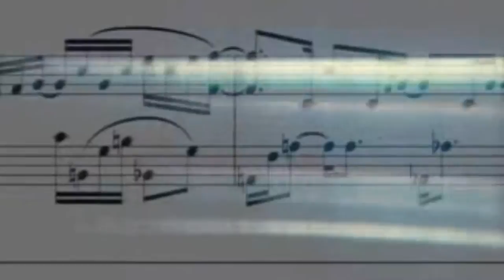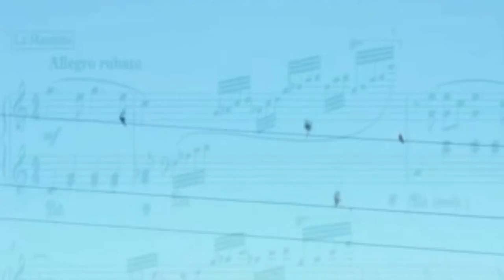Luciano Supervielle y la generosidad de su musica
El equipo de comunicación “De fogón en fogón” fue testigo y promotor de un encuentro mágico en la cultura del Uruguay.
 Luciano Supervielle  músico, compositor, productor visitó  la Fundación Felisberto Hernández y ejecutó alguna de sus obras en el piano original del gran escritor y pianista Felisberto.
 Fue entrevistado por Guhilerme Alencar Pintos uno de los críticos de música más renombrados del Uruguay, luego por  Walter Diconca, el nieto de Felisberto que ahondó en los temas que vinculan a estos dos grandes pianistas uruguayos.
En este capítulo el cronista De fogón tv agradece la cesió de su obra e  intentó saber algo mas del vínculo de este joven gran compositor uruguayo, con TIRANOS TEMBLAD, el video de youtube más visto en el Uruguay,  al que dedica la cara 2 de su último disco
Luciano nació en 1976 en París, madre francesa y padre uruguayo. Sobrino nieto de Jules Supervielle, vive en Montevideo, donde juega muy bien al futbol pero la mayor parte de su tiempo está en gira por el mundo. Ahora con Drexler.
Se inició en el hip hop en bandas como Plátano Macho y Peyote Asesino.
Junto a Gustavo Santaolalla, Juan Campodónico, Verónica Loza, Gabriel Casacuberta, entre otros crearon  el colectivo rioplatense Bajofondo.